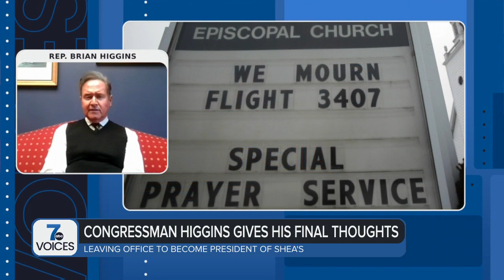'It's a very different place': Rep. Brian Higgins gives final thoughts on the eve of his retirement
Congressman Brian Higgins spoke on 7 Voices to give his final thoughts on the eve of his retirement as he is leaving office to become president of Shea's.